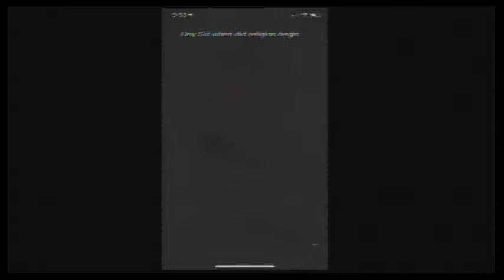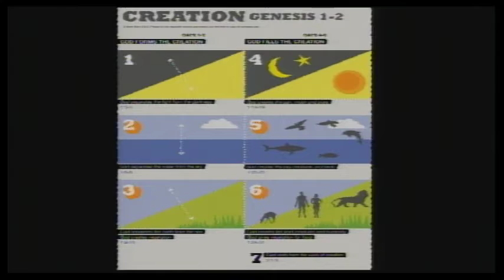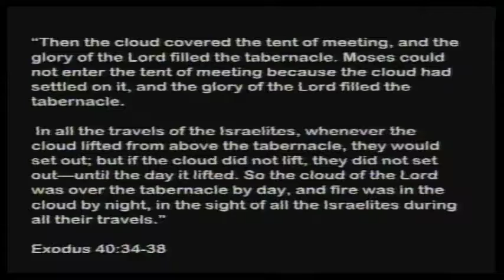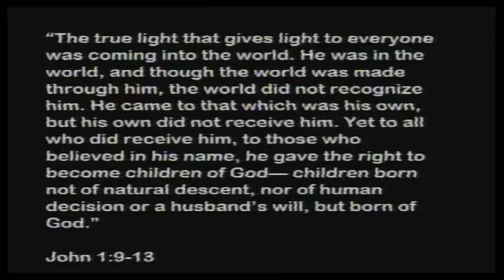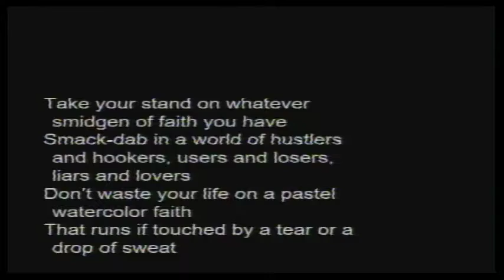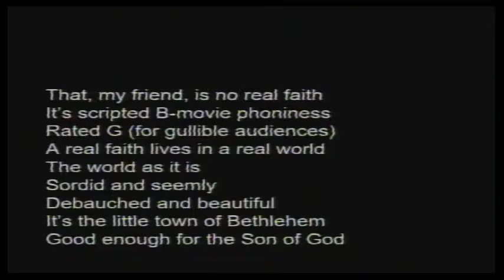With Us | The Suit Fits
Genesis 1; Exodus 40; John 1

This Christmas, run out into this world, not afraid but full of courage, full of faith understanding that God shows up in all places where we find ourselves. May the God of Christmas find that faith in in this Christmas season.